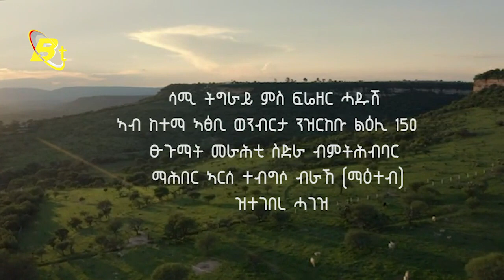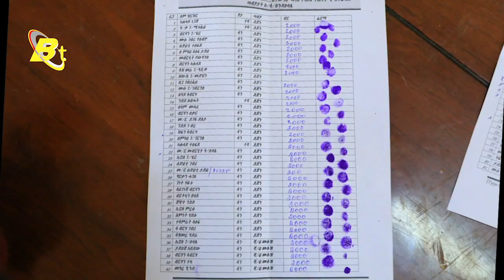ብምትሕብባር Sami Tigray ( ሳሚ ባርሳዊ) ዝተኣካበን ኣብ ወረዳ ኣጽቢ ዝተባጽሐን ሓገዝ